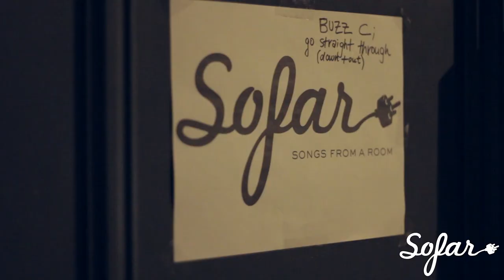Josh Record - The Dead Tree | Sofar London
Josh Record performing "The Dead Tree" at Sofar London on November 22nd, 2012. We put on more than 10 shows every month in London, see upcoming dates and sign-up for tickets

Artist: Josh Record

Filmed by: Mike Downs, Mem Youssof, and Chris West

Edited by: Chris Morris